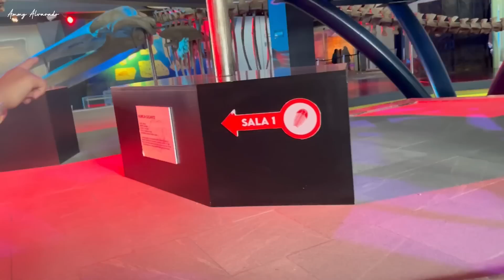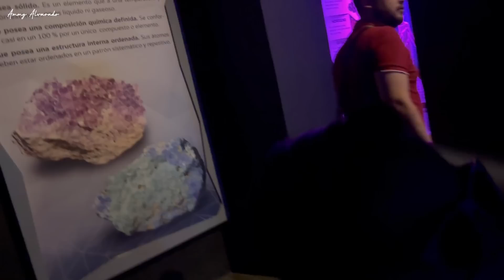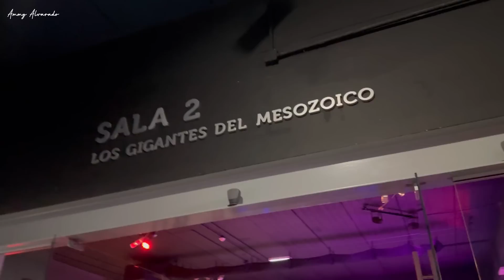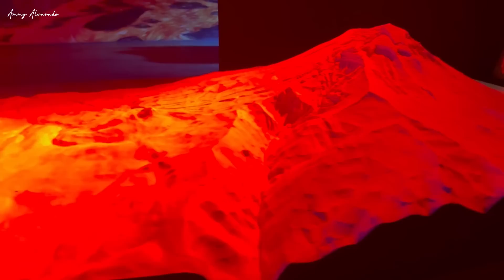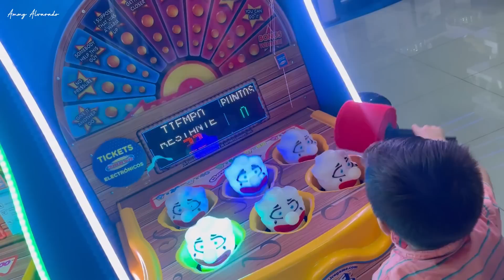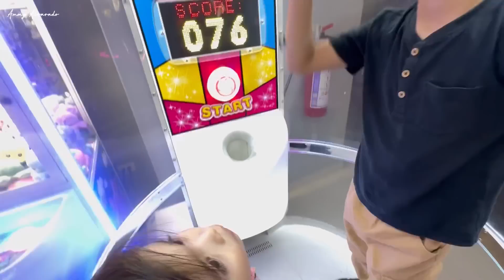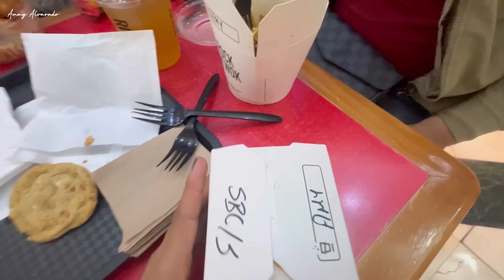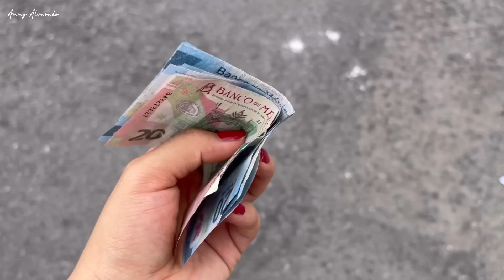Plan Familiar en PUEBLA sin Gastar Mucho 💸✨Museo de la Evolución/Vlog 🤍 Ammy Alvarado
Amy’x ! no olviden subir la calidad del video a 1080p para que lo disfruten mejor ♥️ Las y los quiero ♥️ GRACIAS POR TANTO APOYO 🪴